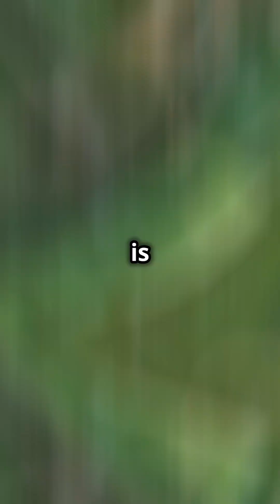8 Daddy Long Leg Spider Facts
Discover the fascinating world of daddy long legs in this fast-paced YouTube Shorts video! 🌟 From their surprising non-spider identities to unique abilities like self-amputating legs, we dive into 8 incredible facts that will change how you view these creatures. Did you know that harvestmen are ancient beings that have been around for over 400 million years? Or that cellar spiders are expert hunters with a few tricks up their sleeves? Join us for quick bites of knowledge that will amaze you! 🕷️✨